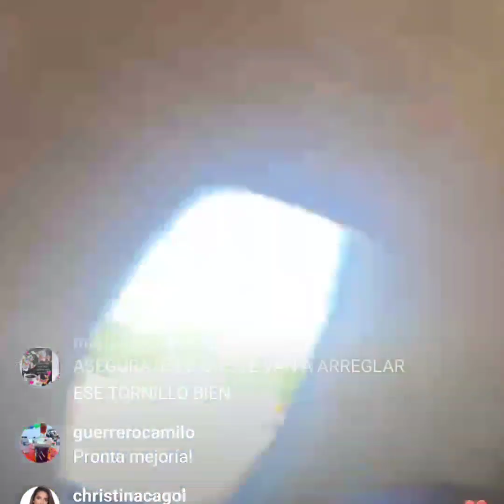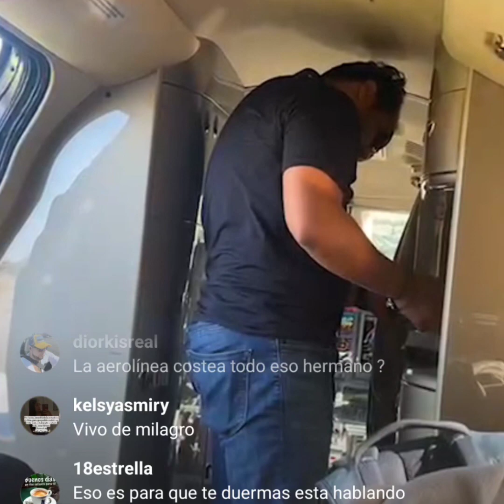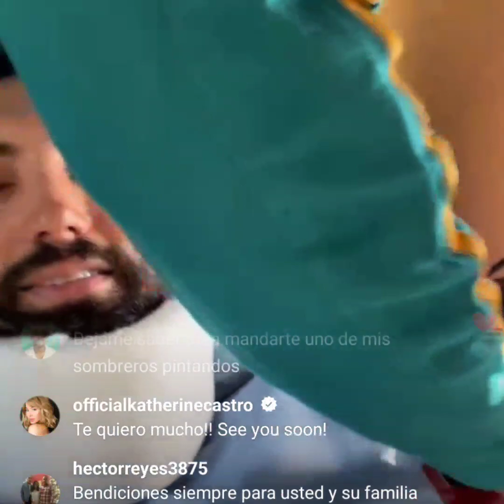El principe Karim afirma en un vivo que Alofoke quería que me pasara esto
Escandaloso! El Príncipe Karim habla en vivo sobre el accidente que tuvo en Colombia, ¡y nadie puede creer lo que está diciendo!

Afortunadamente, no hubo muertes, pero uno de sus guardaespaldas sufrió una pierna rota y necesita una cirugía urgente en Nueva York.

Pero lo más impactante de todo es la acusación que hizo el Príncipe contra Alofoke, quien, según él, habría deseado que el helicóptero se estrellara. ¿Será cierto? ¿Qué consecuencias tendrá esta grave acusación? No te pierdas esta exclusiva y descubre toda la verdad sobre el accidente del Príncipe Karim.